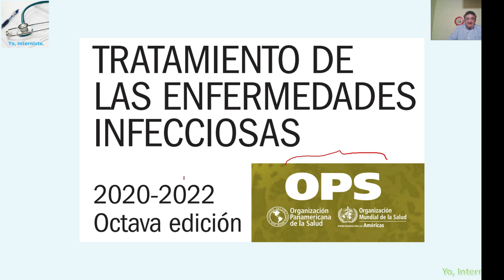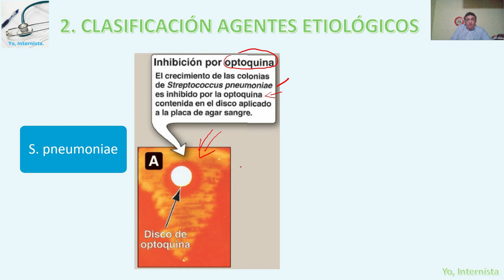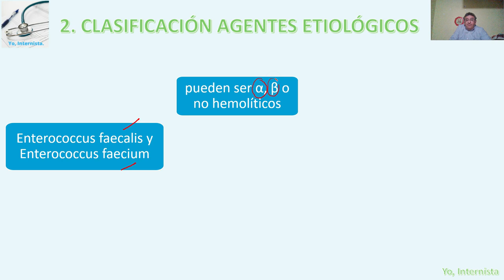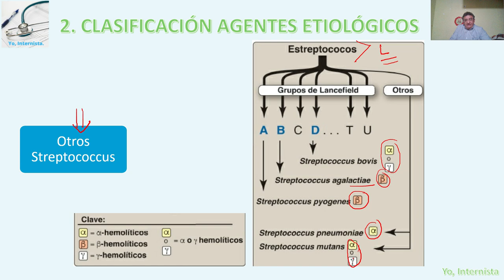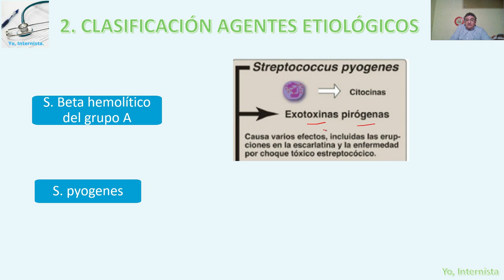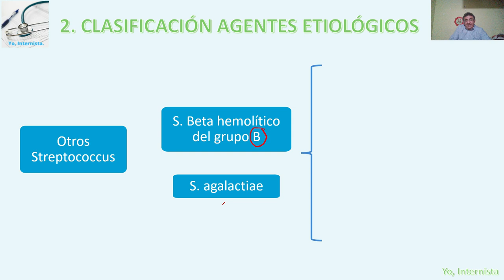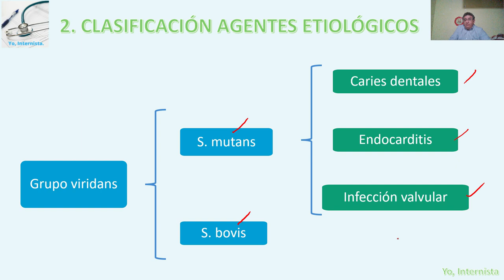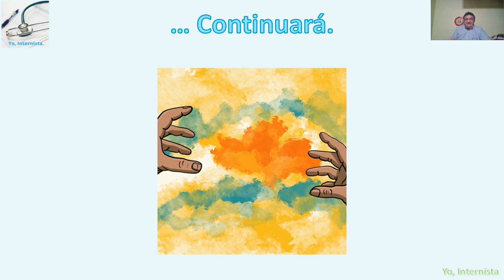cocos gram positivos: streptococcus, enterococcus, viridans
Infeccioso - clasificación de los agentes infecciosos.
Cocos gram positivos y sus características básicas: el porqué de su clasificación, teniendo en cuenta las reacciones enzimáticas y catalíticas, como catalasa y coagulasa, entre otros.
Rescato directrices sobre tratamiento de las enfermedades infecciosas del libro publicado por la OPS:
Tratamiento de las enfermedades infecciosas 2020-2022. Octava edición
Washington DC, mayo 2020.
Está desarrollado para el estudiante de medicina y ciencias de la salud, pero también para el médico que quiera refrescar sus conocimientos sobre el tema.
Se irán presentando varios videos en formatos cortos, tipo "píldoras", que se encontrarán en la lista de reproducción específica.
Tomo como referencia bibliográfica:
La descarga es libre.
Pasa la voz y comparte.
Envía tus opiniones y sugerencias.

Yo, Internista.